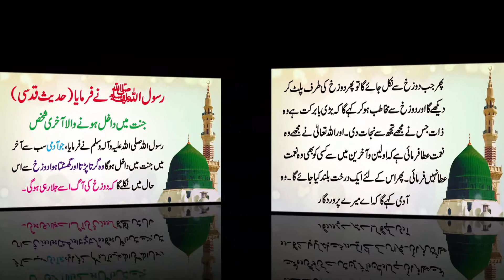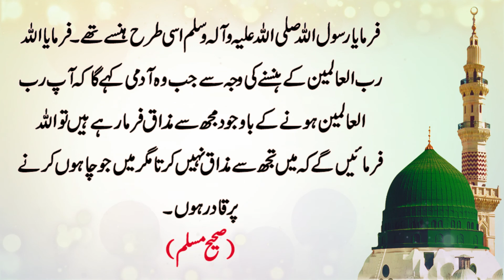Hadith Qudsi (Jannat Main jany Wala Akhri Admi) Rasool Allah Ny Formaya | Hadith Sharief in Urdu